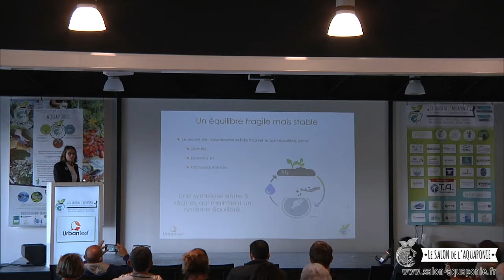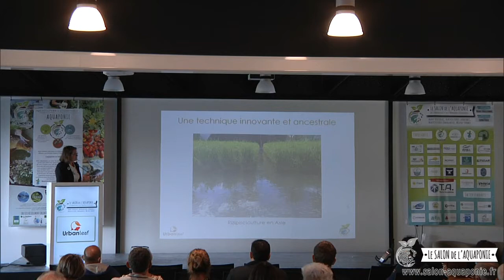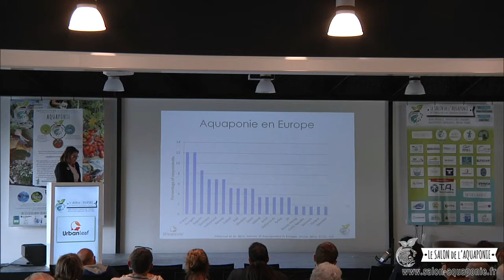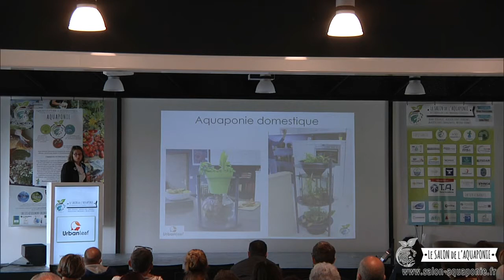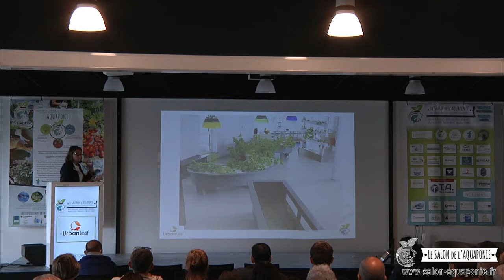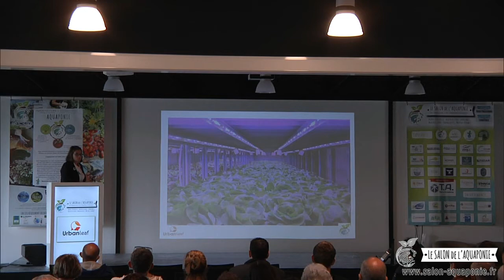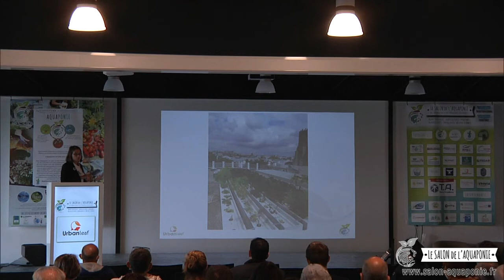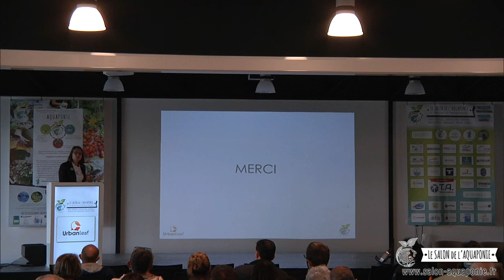Salon aquaponie 2020 - 30 - C'est quoi l'Aquaponie ? présentation grand public - Marie Fiers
Salon de l'aquaponie 2020 - Part 30 :
C'est quoi l'Aquaponie ? (présentation grand public) : Marie Fiers, URBAN-LEAF